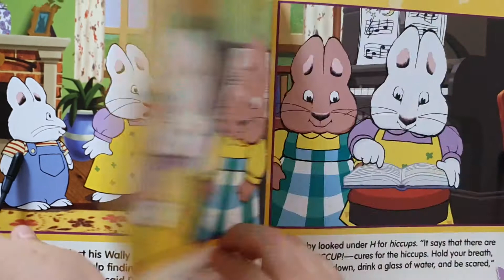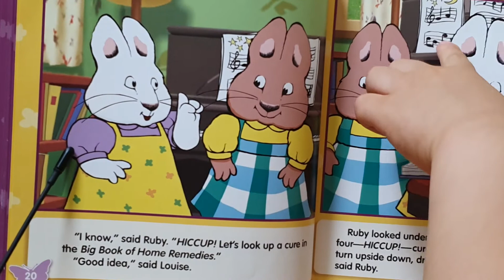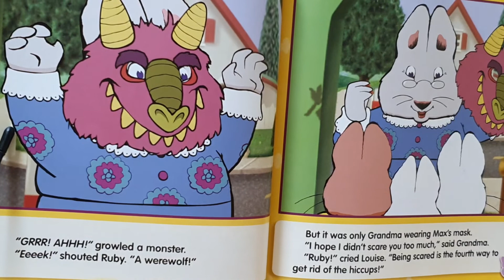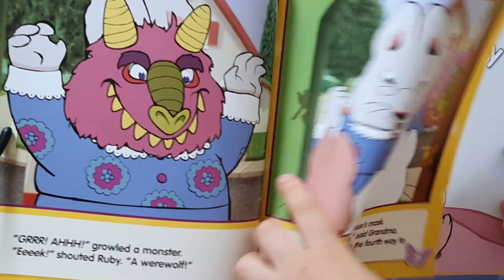Ruby's Hiccups | Max & Ruby | Rosemary Wells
Ruby's Hiccups
Max & Ruby
Rosemary Wells